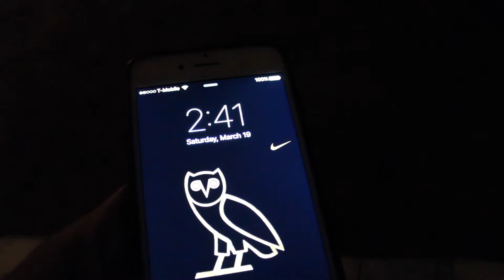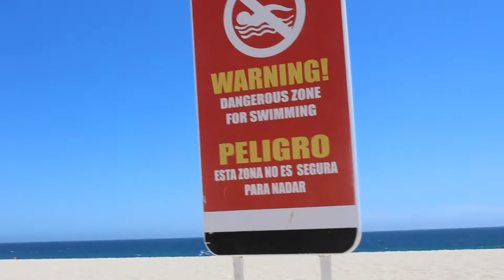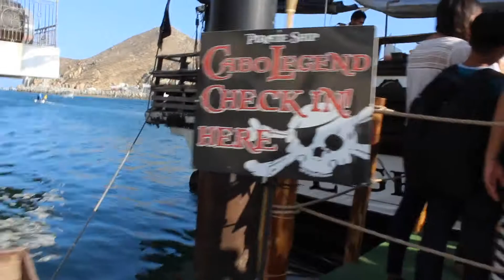Los Cabos San Lucas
*NEW* VLOG! WENT TO A FAMILY ROAD TRIP TO LOS CABOS SAN LUCAS, MEXICO! HAD A LOT OF FUN, DID A LOT OF CRAZY THINGS! HOPE YOU GUYS ENJOY THIS VIDEO I MADE THROUGH THE 5 DAYS I WAS THERE!

video was inspired by CASEY NEISTAT

LEAVE IN THE COMMENTS BELOW ON WHAT SHOULD I PLAY NEXT!

-Music Artist:
Maxzwell